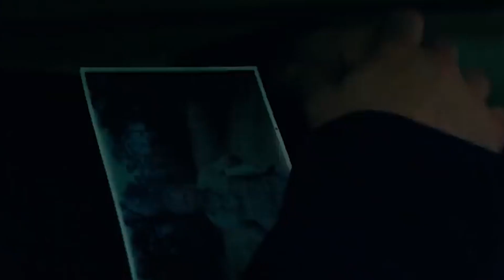Top 5 Superheroes Who Came Back From DEATH (தமிழ்)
Vanakkam Makkale...Top 5 Superheroes Who Came Back From DEATH explained in tamil